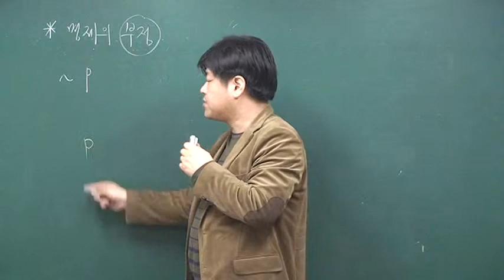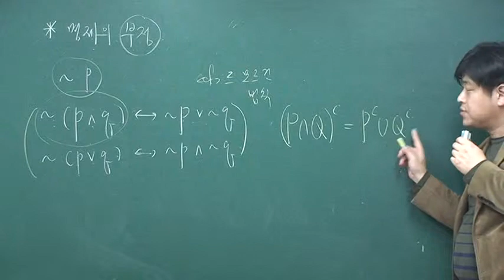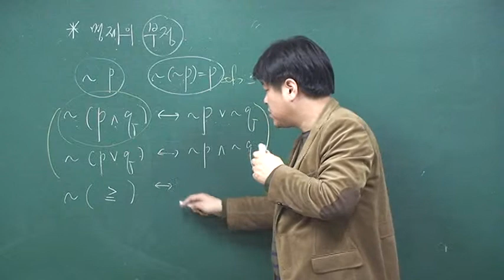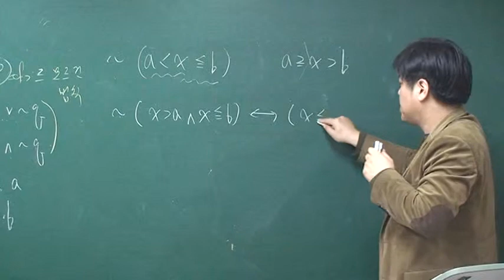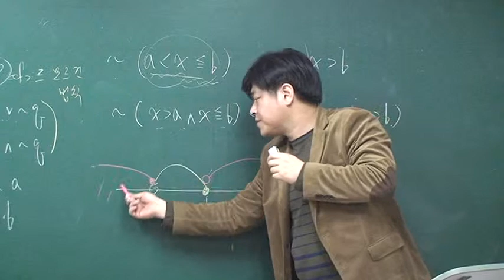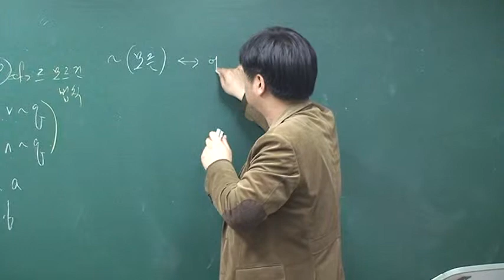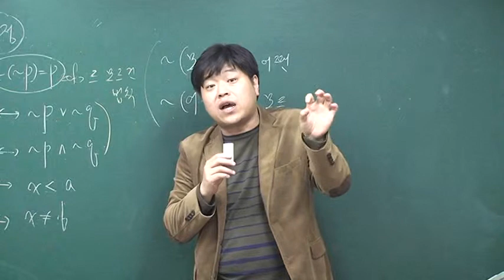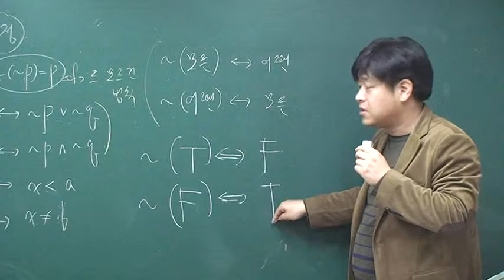[수능수학 수학2] 명제의 부정-이론 [포마]